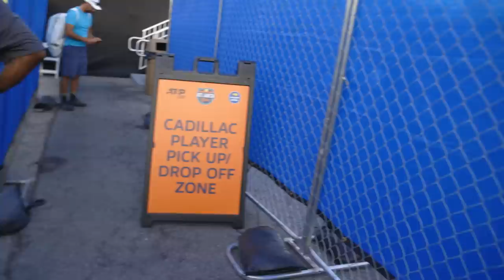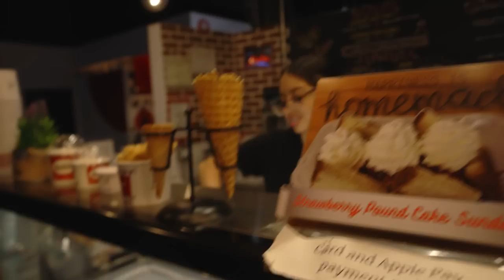My FIRST Professional Tennis Match with Chris Eubanks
In this video we are going to my very first professional tennis match, featuring none other than the exceptionally talented Chris Eubanks. Shoutout to the Atlanta Open for having us out! Watch as I step out of my comfort zone and onto the tennis court, swapping my usual training for the fast-paced world of professional tennis. Follow us through the exhilarating highs and nerve-wracking lows, the gruelling training sessions, pre-match jitters, and game-time strategies. Whether you're a tennis fan, a sports enthusiast, or just looking for some motivation to try something new, this episode has got you covered.

Executive Producer:
Cam Newton

Produced / Directed By:
Omari Collins

Production Manager:
Ashe Kennedy

Camera:
Omari Collins

Edit/Thumbnail:
Kent Heckel